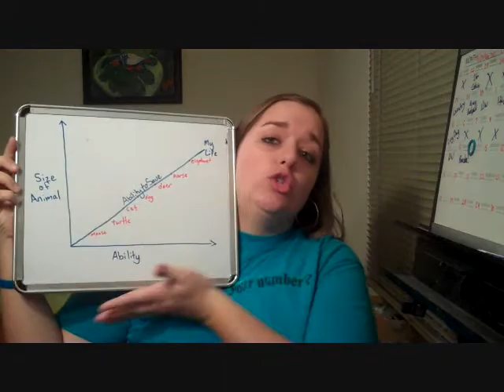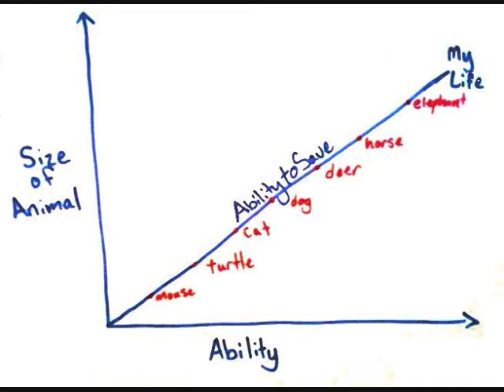Ability To Save Scale